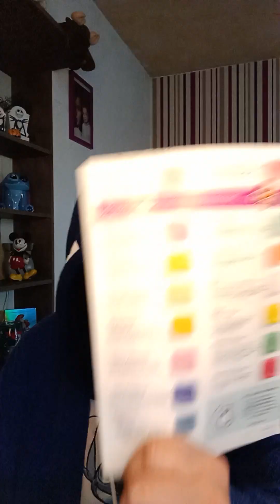Scentsy 💜 Wir schnüffeln die Kategorien Blumig und Disney 🌺💜